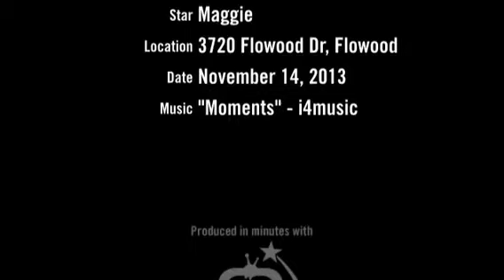Edens Auctions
Current Auctions and Items for sale